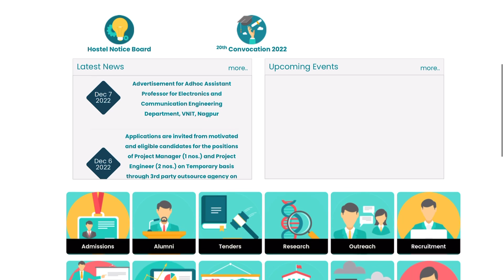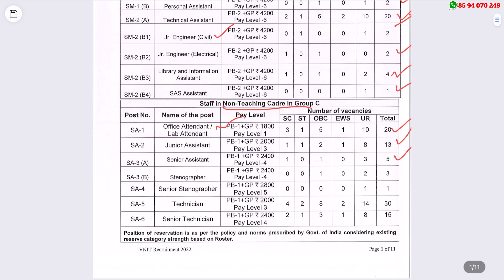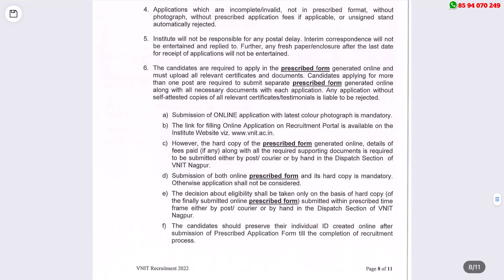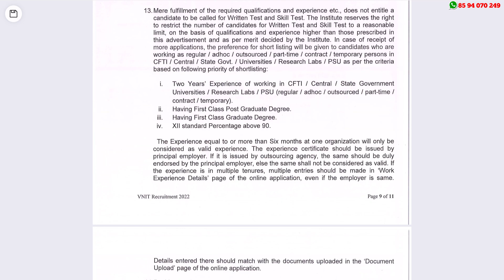പ്ലസ്ടു ഉള്ളവര്‍ക്ക് ജോലി അവസരം | VNIT Recruitment 2022 | Latest Central Govt Jobs | VNIT Jobs 2023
VNIT Recruitment 2022 – Apply Online For Latest 457 Personal Assistant, Technical Assistant, Jr. Engineer, Library and Information Assistant and others Vacancies | Free Job Alert

job fresher
job fresher
fresh jobs
freshers 2021

ssc jobs
sslc jobs

thozhilurappu comedy
thozhilurappu padhathi in kerala in malayalam
thozhil vartha
thozhilurappu app
thozhil varthakal malayalam 2022
thozhilurappu news
thozhilvartha latest 2022
thozhilurappu